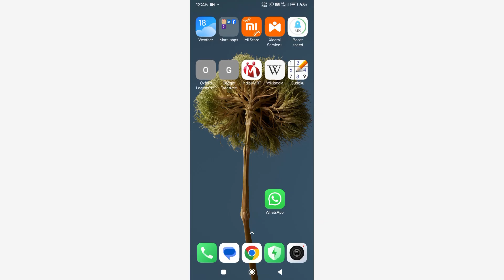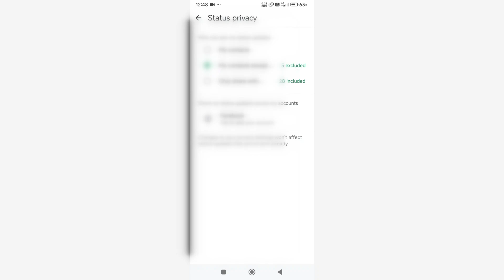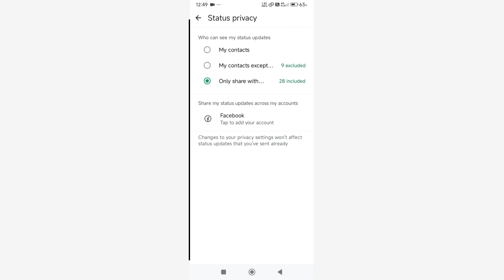WhatsApp Status Privacy Kaise Lagaye | WhatsApp Status Privacy Settings | Status Privacy in WhatsApp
Also, follow Techy Little Bit on social media for more updates!

how to change status privacy on whatsapp in iphone